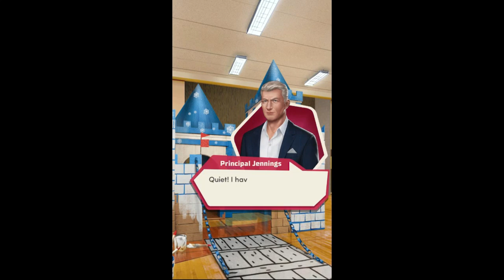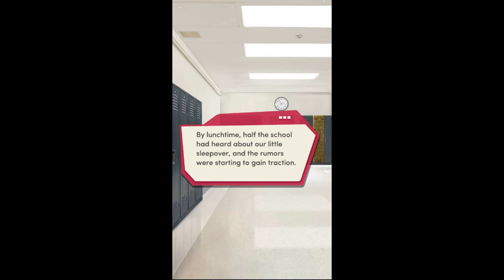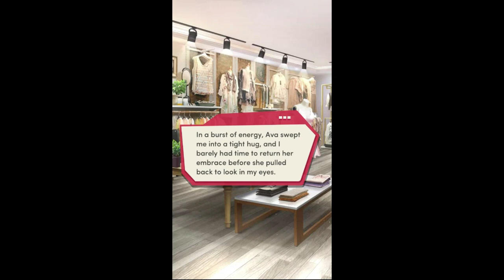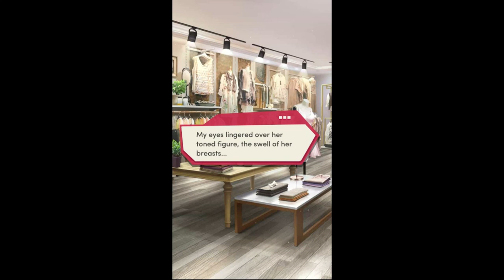Choices: My Two First Loves Ch. 55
(Diamonds used)

You're finally free, but at what cost?